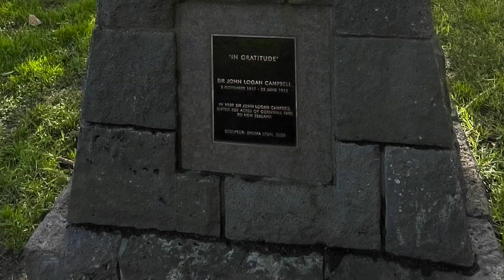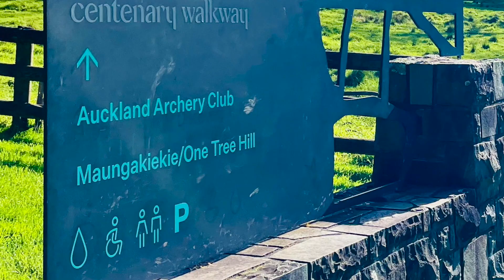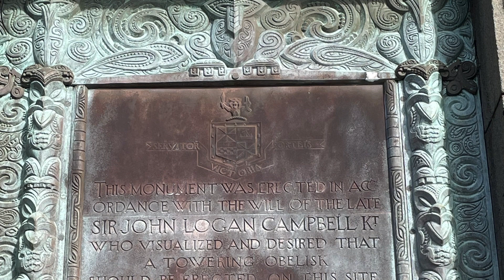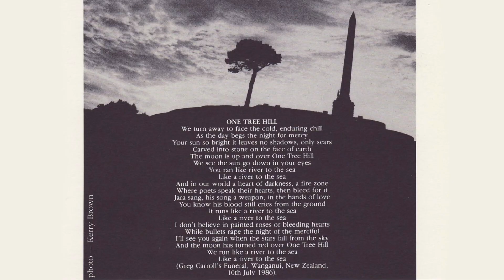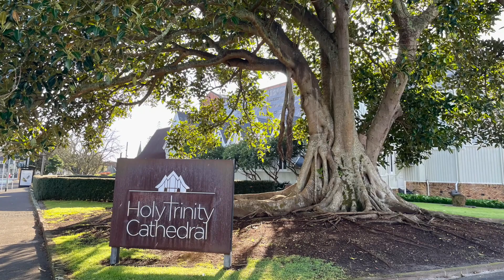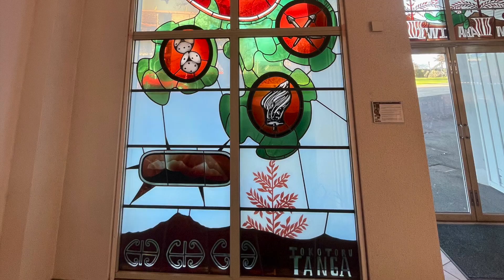One Tree Hill